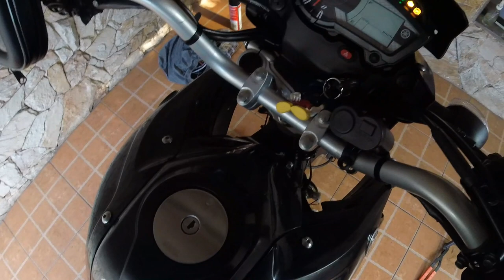Ajuste de válvulas Crosser, Fazer e Factor 150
Neste vídeo falo sobre como ajustar as válvulas da Yamaha Crosser, Fazer e Factor 150.